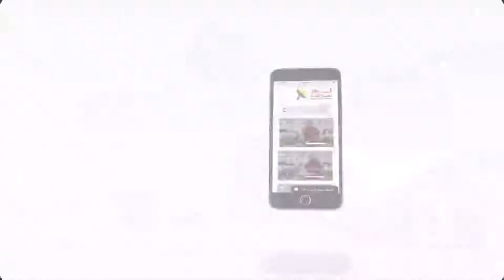441 عندما يكون المسيح من نصيبك يكون لك كل شيء